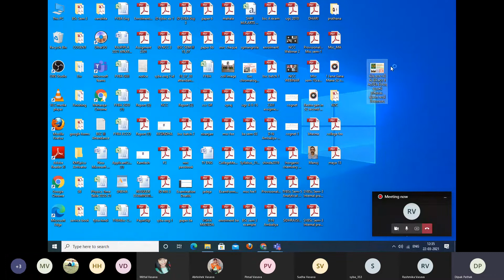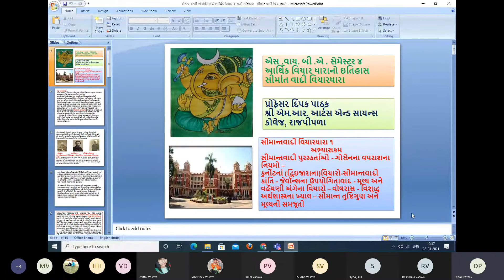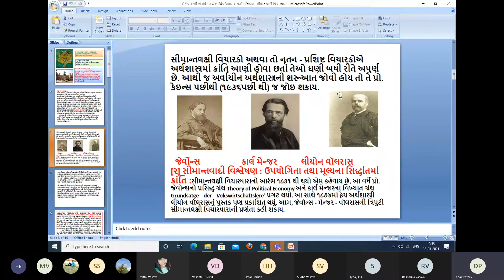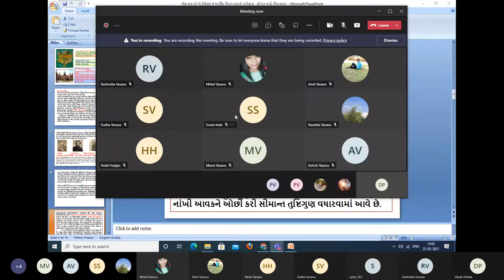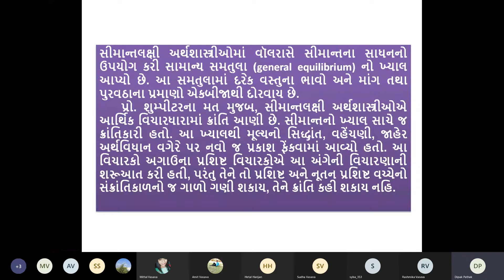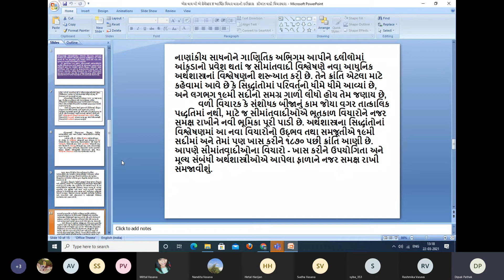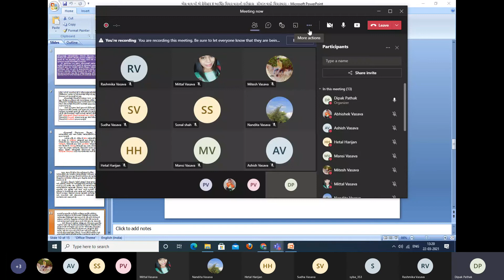સીમાંત વાદિ વિચાર ધારા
એસ વાય બી એ સેમેસ્ટર 4 અર્થશાસ્ત્ર પેપર 7 એ
 આર્થિક વિચારધારા નો ઇતિહાસ